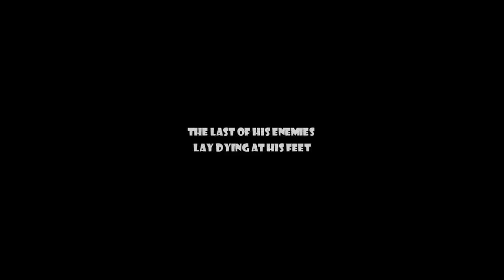Skulls of the Shogun - BLG Plays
Join BLG as we play Skulls of the Shogun, one of two PS Plus games in June's catalog.

Cinch Gaming Discount: At checkout enter, bigleaguegames, for a discount off your order.

BLG is comprised of Noah, Jake, Keegan, Dylan, Eric, and Caleb that work to bring you daily content of everything and anything gaming! Keep it real here at BLG.